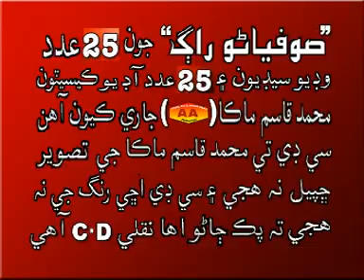Sodhal Faqeer Laghari - Abaran Ja saah Muhenji Me - Soofiyano Raag - Vol 20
Sodhal Faqeer Laghari - Soofiyano Raag - Vol 20 - Sindhi - AA Prodution koyal @TharProductionPak